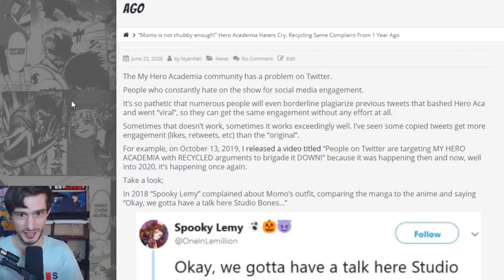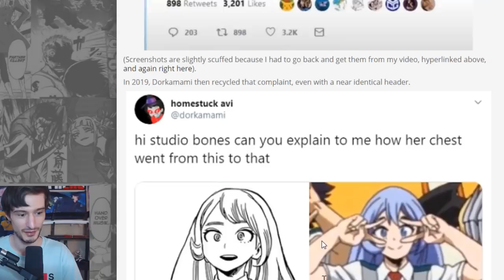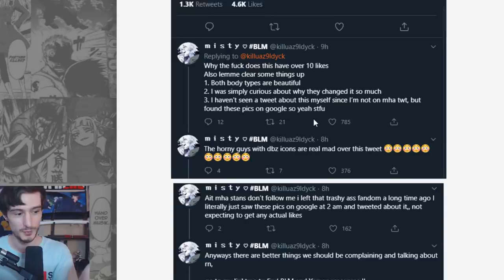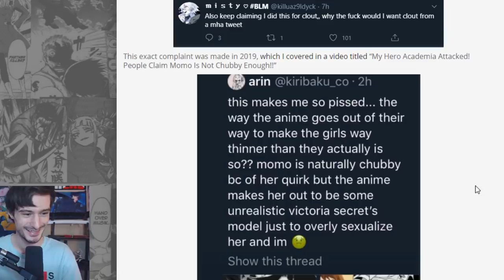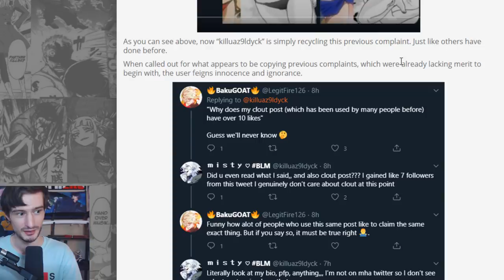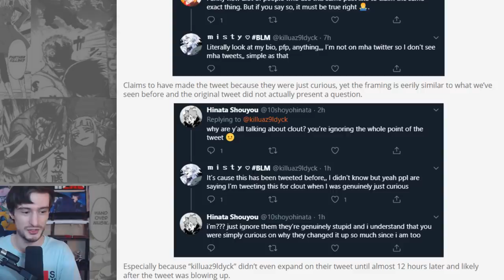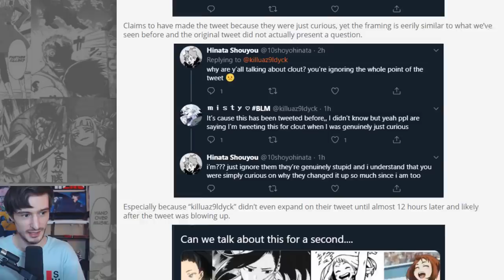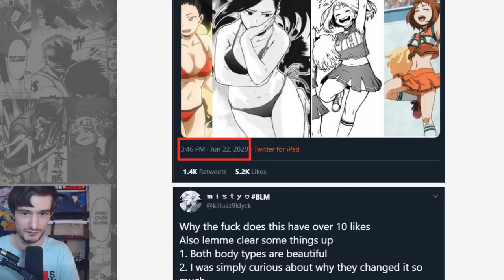My Hero Academia haters are insane...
This is sheer madness, for years now, literally years... My Hero Academia haters have been recycling the same complaints for social media engagement...

-Ascended Heroes-
Savage Chill
Lord Timelord
[REDACTED]
Bendy
-Illustrious Heroes-
Massimo
- Renowned Heroes -
Don S.
Lukablight69
Alex
Will S.
Kingstyle13
Fallen Angel J
Fuzzy Pickles!
Oswald M.
Ex-Gumdrop
- Journeyman Heroes -
Xintorn 20
Devil Hunter Nero
Isiah Teneal
Refat B.
Jamie Means
AuraGami
Daniel Craig D.
Gwen P.
Nicholas Horton
Shon R.